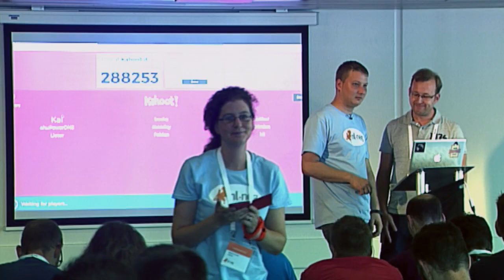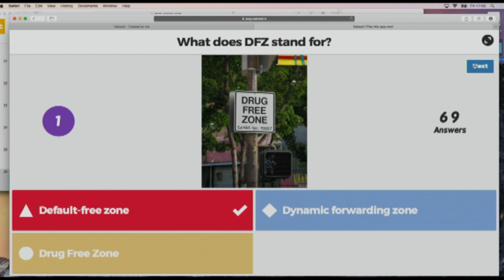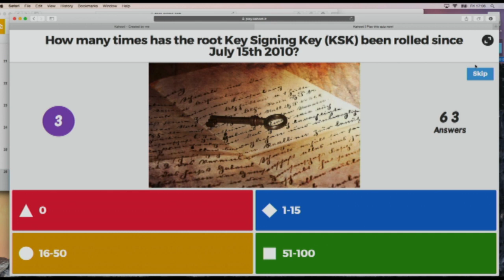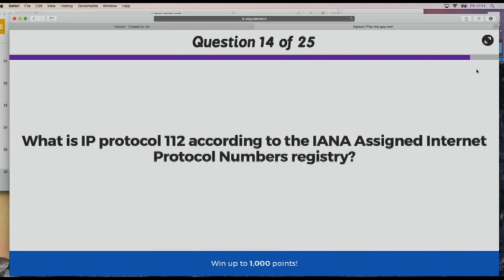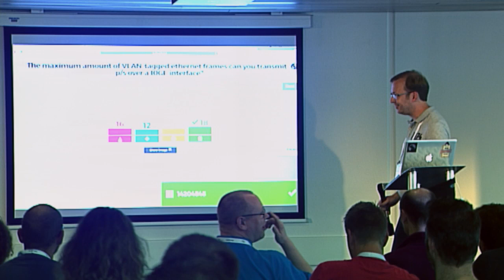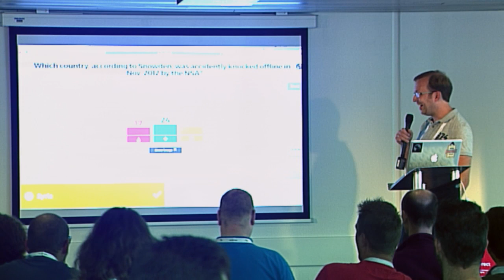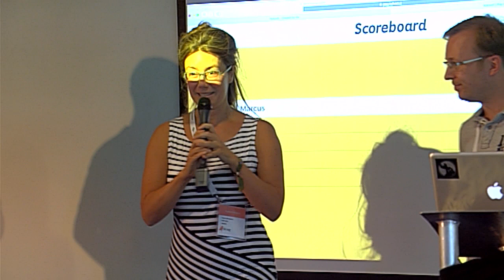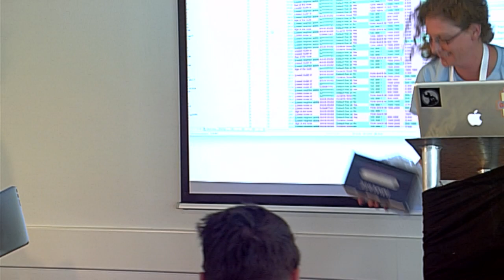NLNOG 2015 - the infamous quiz!